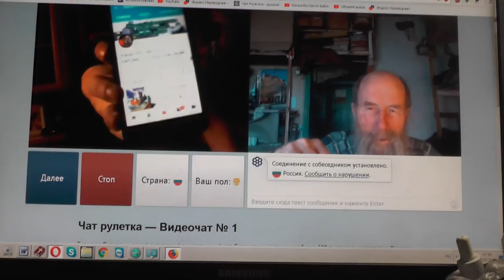№198. Лук. 14:23 …пойди по дорогам и изгородям и убеди придти. Май. 2019